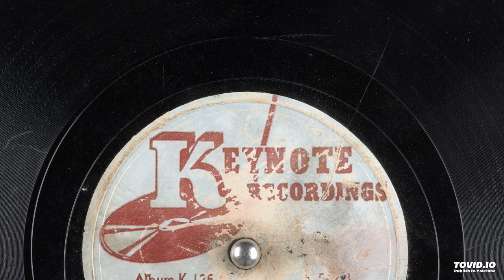House Of The Rising Sun - Josh White and his Guitar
Música Contemporânea!